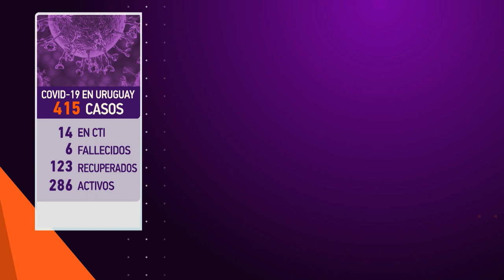Entrevista a Enrico Irrazábal para Telenoche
El día 6 de abril de 2020 el decano de la Facultad de Psicología de la Udelar, Mag. Enrico Irrazábal, fue entrevistado por el periodista Daniel Castro para el informativo central de Canal 4 "Telenoche", en el marco de la emergencia nacional decretada por la propagación del nuevo coronavirus COVID-19.